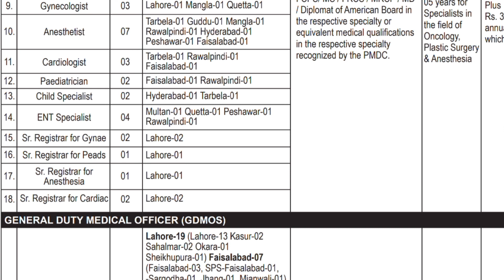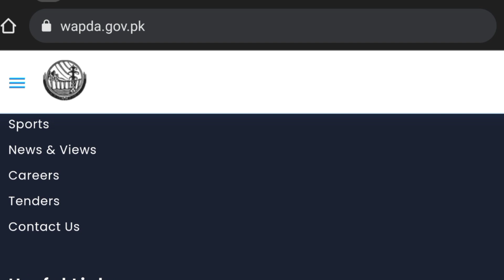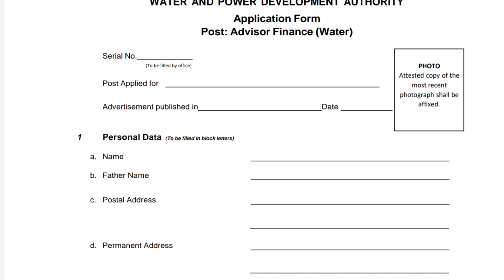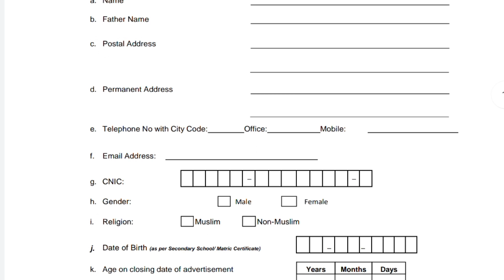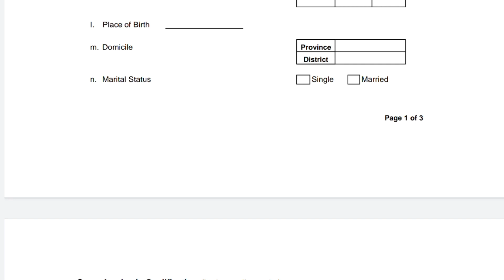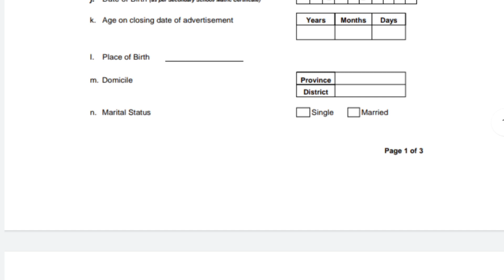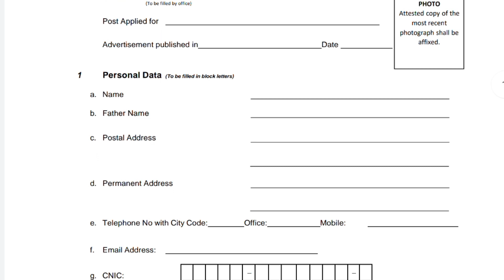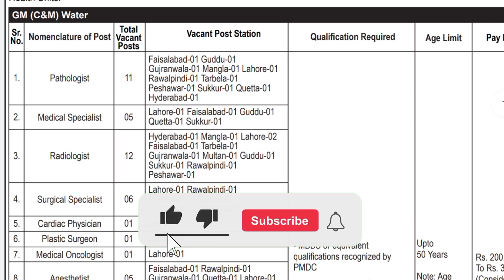Water and Power Development Authority Jobs 2023||Wapda Jobs||New government jobs in Pakistan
In this video I discussed about the jobs which is comes from the wapda jobs 2023,new jobs 2023 in pakistan today,government jobs 2023
water and power development authority jobs 2023,jobs in wapda 2023,new wapda jobs in pakistan
latest wapda jobs 2023,new government jobs in pakistan,how to apply water and power development authority jobs,wapda jobs 2023 advertisement,wapda jobs 2023 online apply
new water and power development authority jobs,water and power development authority jobs,wapda jobs 2023 punjab,jobs in pakistan